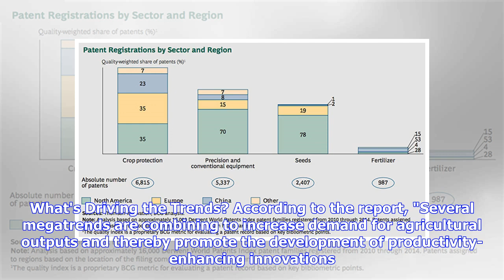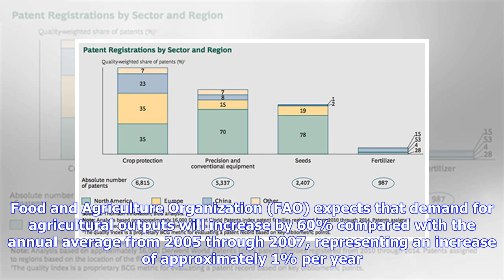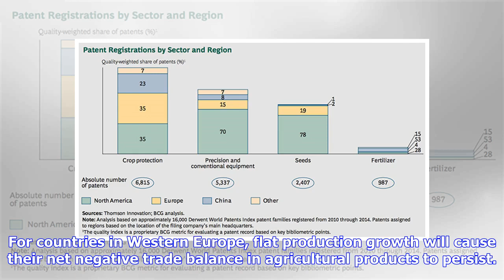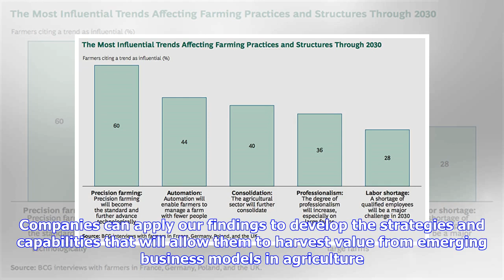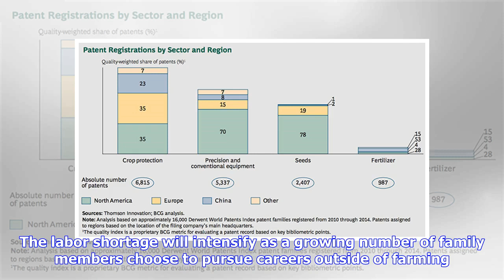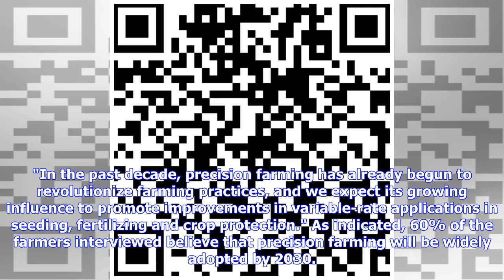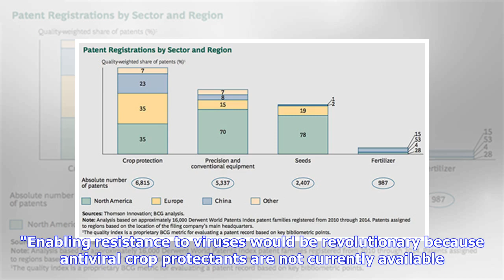Breaking News | Boston Consulting Study Reports Five Trends Reshaping Farming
BOSTON CONSULTING STUDY REPORTS FIVE TRENDS RESHAPING FARMINGMay 29, 2018Farm Equipment magazine reports: A new study from the Boston Consulting Group (BCG) identifies the most influential trends that will affect farming practices and structures through 2030. These include precision farming, automation, consolidation, professionalism and labor shortages. What's Driving the Trends? According to the report, "Several megatrends are combining to increase demand for agricultural outputs and thereby p...